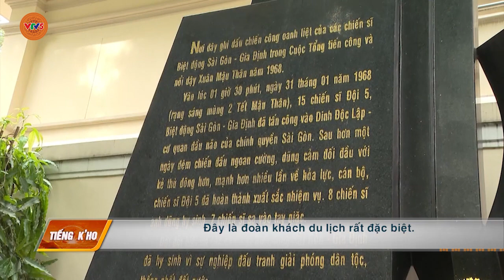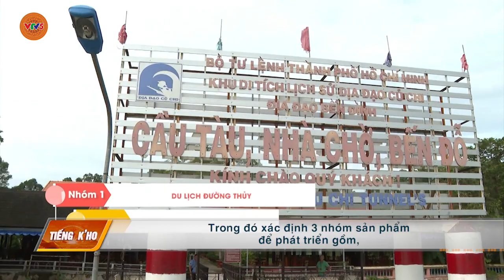[TIẾNG CƠ HO] PHÁT HUY LỢI THẾ TỪ SẢN PHẨM DU LỊCH ĐẶC TRƯNG | VTV5